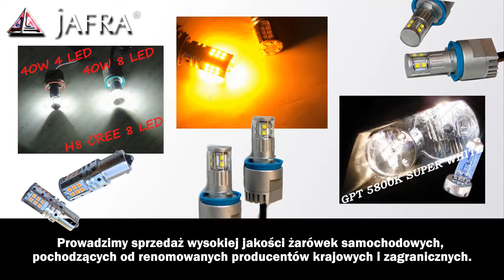Żarówki samochodowe sklep z akcesoriami do samochodów tuning optyczny Szczecin Jafra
Jafra to szczecińska firma, od 1994 roku zajmująca się dostarczaniem artykułów tuningowych, reflektorów i żarówek samochodowych. Przedsiębiorstwo sprzedaje produkty renomowanych marek, np. Philips, HID, PowerTec oraz GP Thunder, którego firma jest autoryzowanym dystrybutorem. Na asortyment sklepu motoryzacyjnego składają się rozwiązania uniwersalne oraz dedykowane do konkretnych marek pojazdów.

W ofercie znajdują się żarówki ledowe i halogenowe do jazdy dziennej, tuby LED oraz lampki do oświetlania tablic rejestracyjnych. Ponadto firma sprzedaje oświetlenie wewnętrzne do samochodów, światła przeciwmgłowe i ringi ledowe. Inne produkty, które można kupić w sklepie z częściami samochodowymi to przetwornice, zapłonniki, dystanse HR oraz maty grzewcze.

Więcej informacji i możliwość kupienia żarówek oraz innych artykułów znajdą Państwo na stronie internetowej